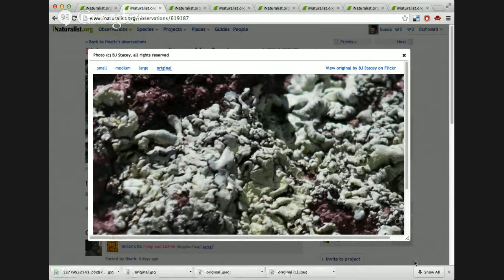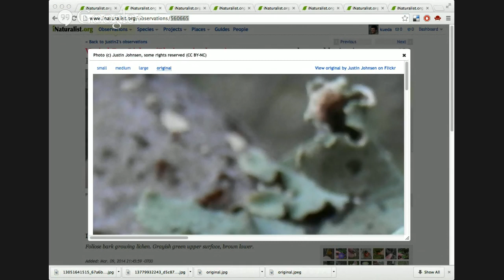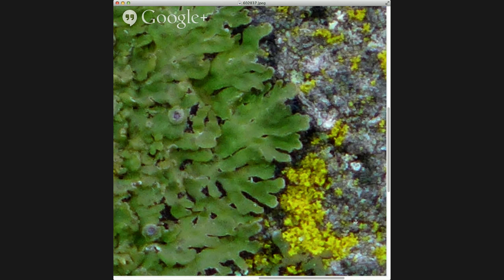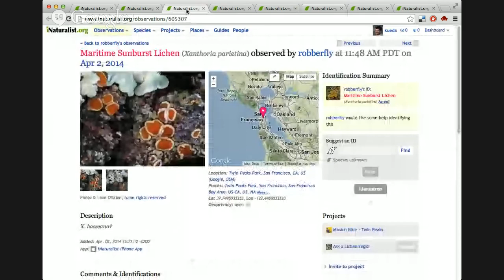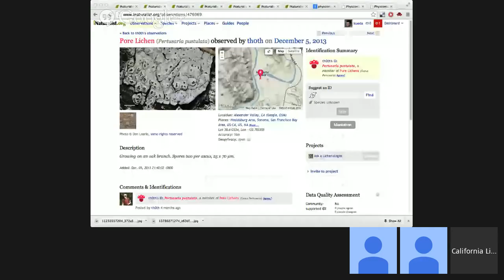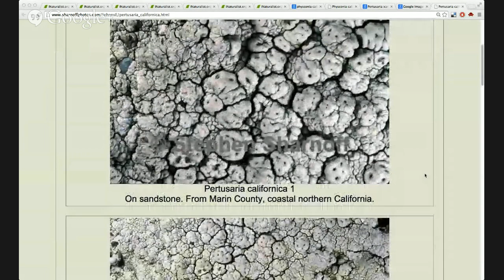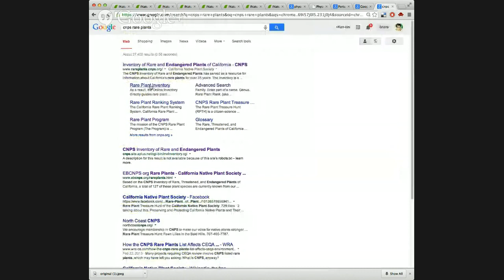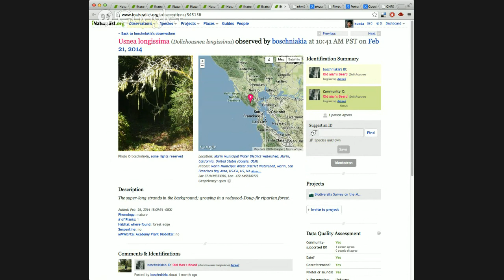Ask a Lichenologist, April 2014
Yet another hour of lichenological fun, despite some initial technical difficulties. Here are all the observations we discussed:

We also talked about how to prep a spore slide, taxonomic issues surrounding Usnea / Dolichousnea longissima and the fact that CALS has been working with the California Native Plant Society to include lichens in their rare plant inventory Go CALS!